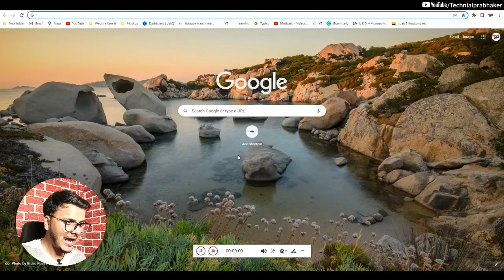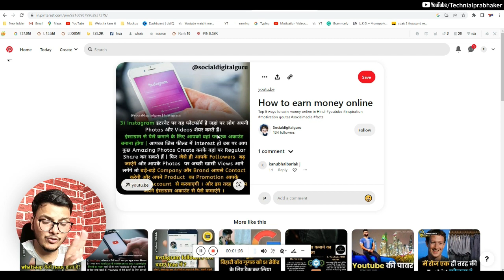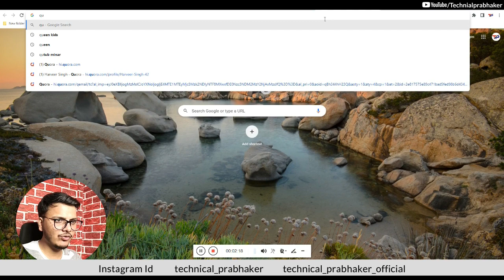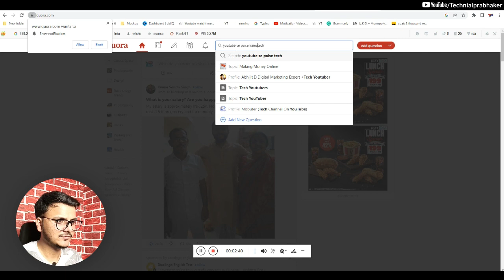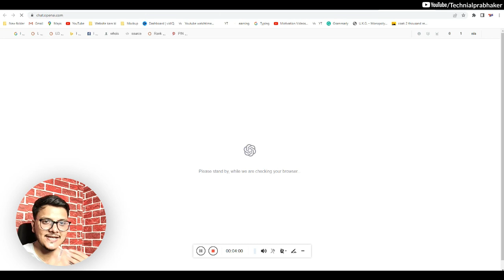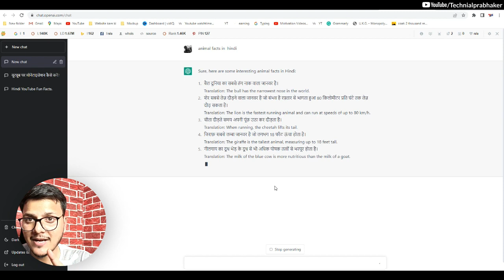How to monetize Reused content on youtube || How to earn copy paste earning video 2023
कॉपी करके Video अपलोड करो | १ दिन में Channel Monetize होगा | 100% Monetize Hoga |  New Trick |

Topics Cover  :-
YouTube se earning kaise karen
How to Earn Money from Copy paste video
Story kaha se le
youtube par video kaise banaye
youtube par copy paste karke earning kaise karen